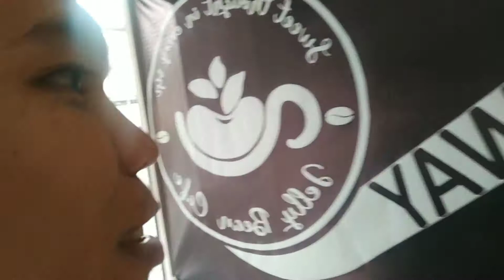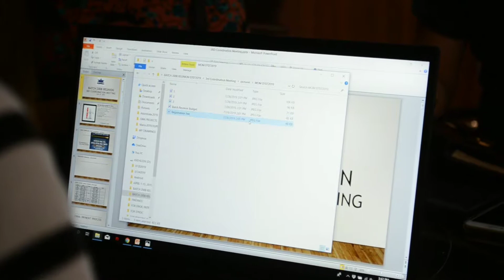TATUAN AY NACANCEL KAYA NAUWE SA MEETING